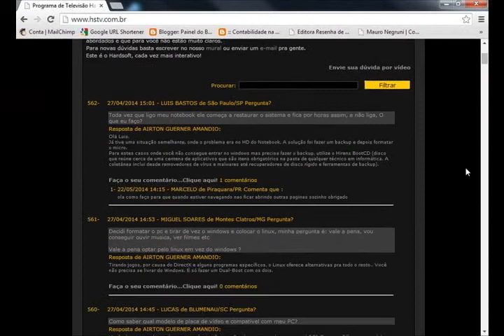HardSoft 635 - Bloco 2 (exibido 05/07/14)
Apresentação do game de ação/indie Eterium desenvolvido por Rogue Earth LLC.